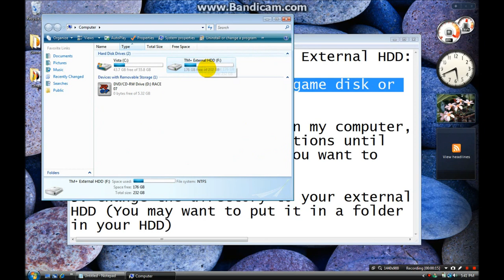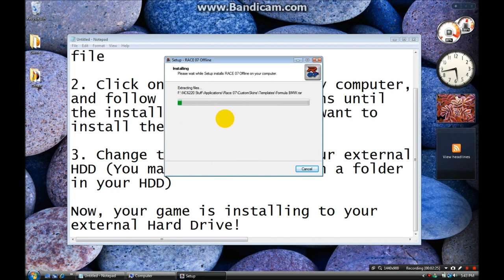How to Install PC Games on Your External Hard Drive (Windows 10, 8, 7, Vista)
I AM PURPOSELY RUNNING VISTA IN 2015! If your hard drive is small, running out of space, or if you just don't want your hard drive cluttered with games, the solution is very simple. (Just a few clicks) Watch this video to find out how!

Computer: HP Compaq NC6220, Pentium M 760, 1gb RAM, Intel HD Graphics